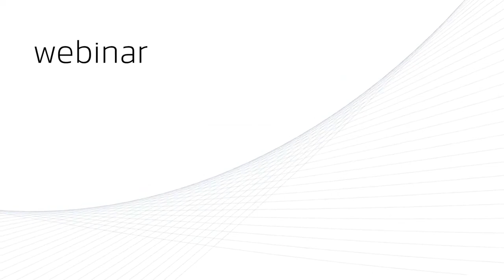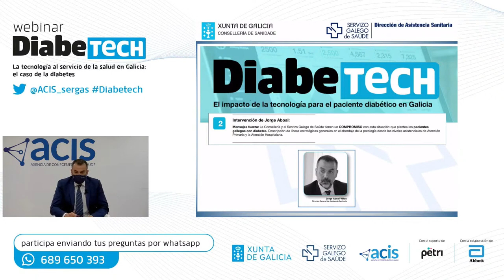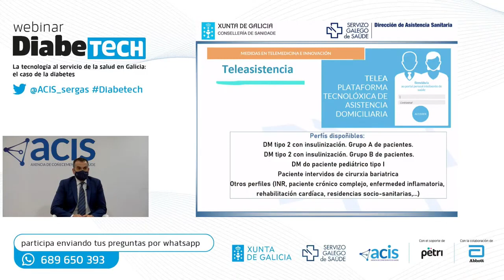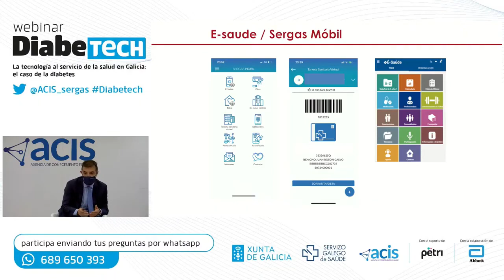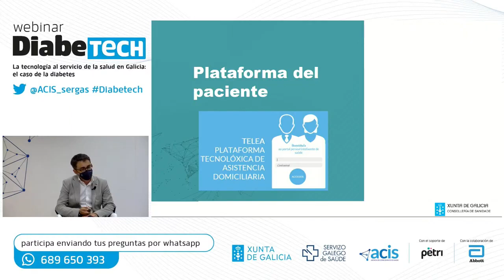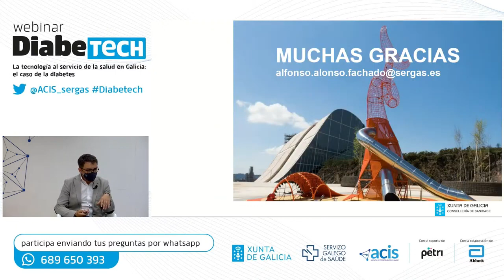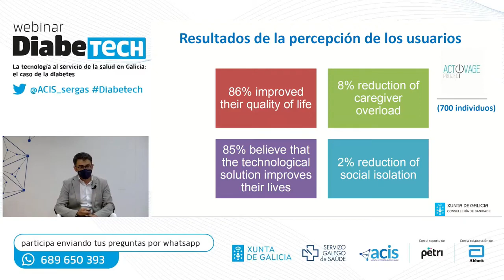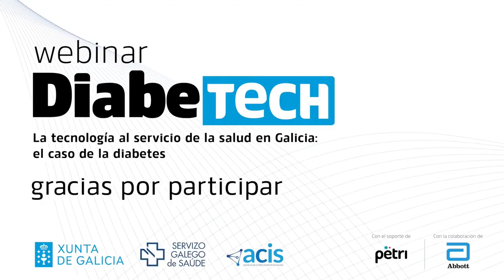Diabetech · La tecnología al servicio de la salud en Galicia _el caso de la diabetes